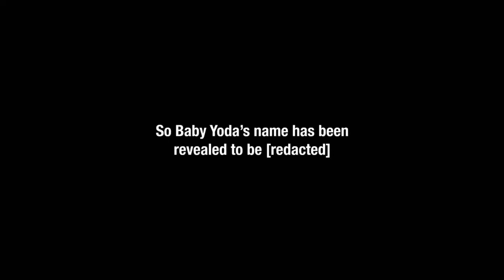B&W Bump: Baby Yoda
Airdate: Sunday, December 6, 2020